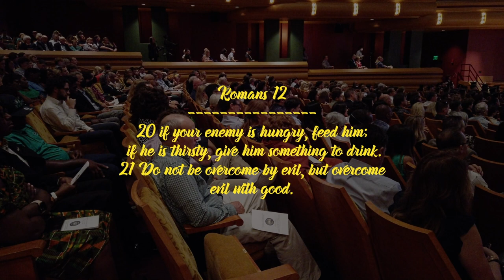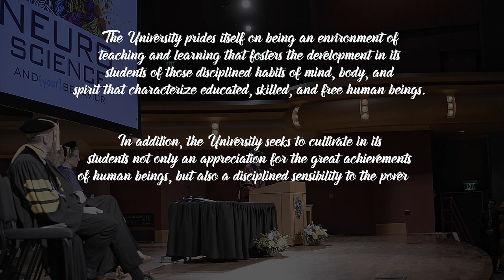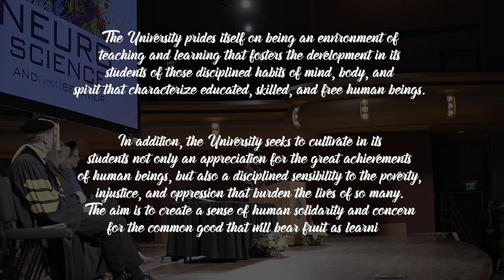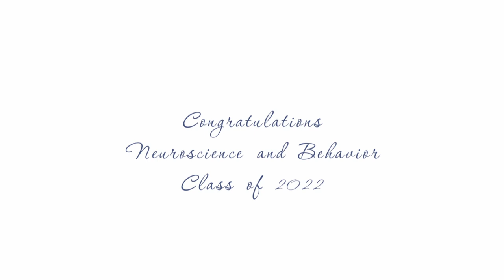Dr. Nancy Michael 2022 Neuroscience Commencement Speech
Life lessons for the movie Raya and great connections to neuroscience.